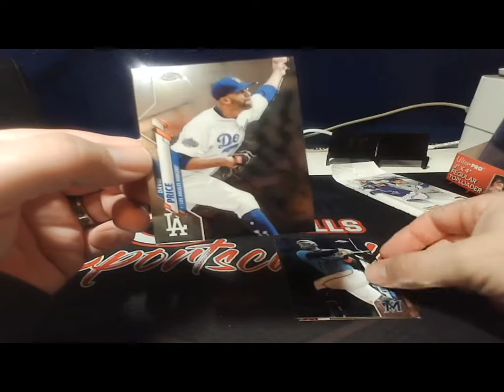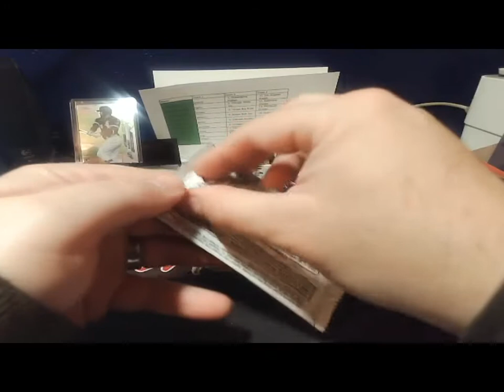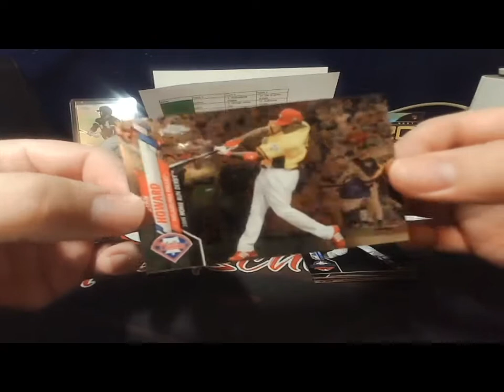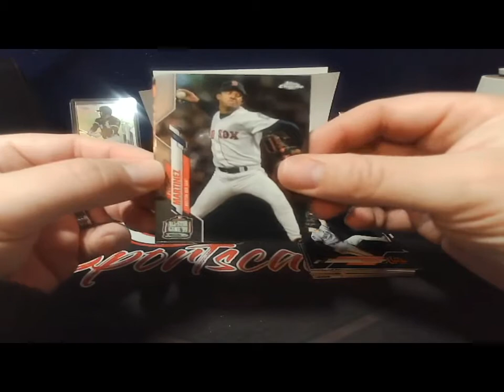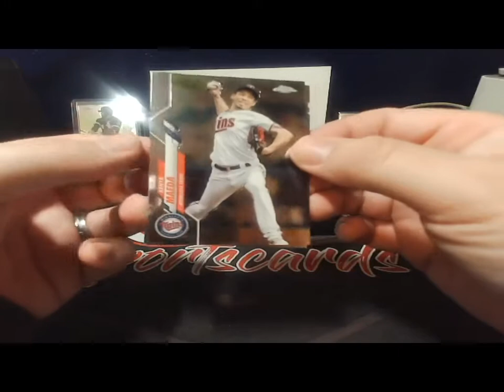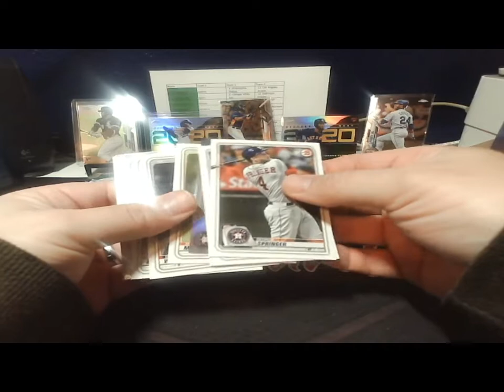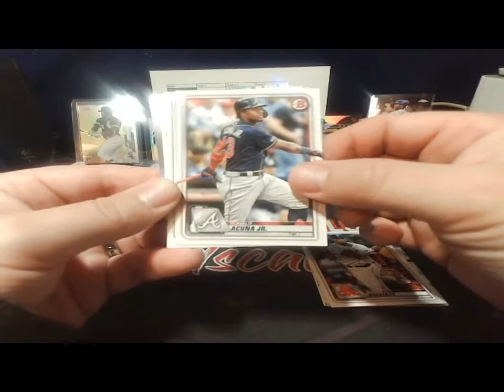mlb break 32